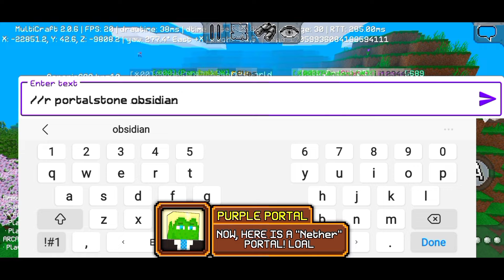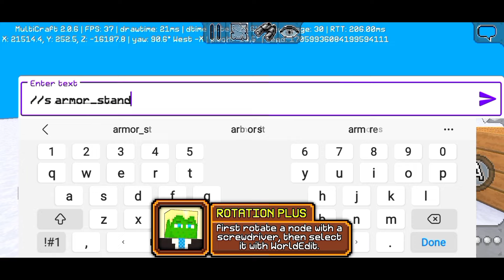💯 8 Hacks: HOW TO MAKE PORTALS PURPLE! + COMBINE GENDERS! + FREEZE PUGS! + AND MORE! | @XREALM 🐼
•► (📜 SUMMARY):
Soon after the Valentines Update, MultiCraft added more stuff...

•► (⏰ CHAPTERS):
0:00 | XREALM Intro
0:47 | Hackmine
1:52 | Force Stand Up
2:56 | Purple Portal
4:00 | Frozen Pug
5:03 | Rotation Plus
6:08 | Hedgehog Backpack
7:13 | Broken Gender
8:16 | Object Mover
9:20 | XREALM Outro

•► (🎬 CREDITS):

Editing | XREALM

•► (🤝 MEMBERSHIPS):
memberships and get access to members-only

*black and white filter* *sad music*

•► (👑 MY SERVER):
introducing Hyvoxel, XREALM's Server! discover
our immersive server featuring three great
realms: Playland, Skyline, and Empires. in
Playland, experience a world of endless fun with
engaging games and quality roleplay
maps. for those seeking thrill and survival,
Empires offers intense battles and challenging
survival gameplay. Skyline offers housing plots
for creativity. Join us now and explore the
endless possibilities that await in Hyvoxel's
diverse realms! invite code: MCSRVRXR

•► 💚 MultiCraft — Build and Mine!:
Build and Destroy Blocks. Get Resources and Create Various Tools, Blocks and Weapons with which you can Survive and create unique Buildings. Choose your side in this world ― a Builder (Creative mode) or a Ruthless Hunter, who will do everything to stay alive (Survival mode)! Be careful, in this world not only peaceful Animals, but an awful Monsters too! Win a battle with them and you will get priceless resources! Swim across the seas for new lands and resources ― lands are unlimited. Exploration them! If you decided to Survive ― keep eye on hunger and fill out it in time! Search for food, grow plants and kill mobs for meat Built your shelter from the monsters and you will survive this night! They are coming for you… Zombies, Skeletons, Huge Spiders and other hostile mobs. At any time you can fly to the skies with the «flight» mode or become fast as flash with the «acceleration» mode. Make the game easier if you want. In this game, your actions are limited only by your imagination! The game does not require any skills ― you can at all understand in the first minutes of the game. With our game you can spend good time everywhere and every time! And it's completely FREE! Do you want to play with your friends? Join one of the user servers («Multiplayer» or «Create server» tabs). The game has a constantly updated list of various servers. You will definitely find one that you like.
In the game you will find: Cows, pigs, colorful sheep and other peaceful mobs; Huge and Small Spiders; Insidious Skeletons; Strong Zombies and other hostile mobs; Red and Blue ore, mechanisms; Realistic gameplay; Chickens, that lay eggs; Stable FPS and long-distance map and world drawing without lags; High game optimization and world generation for all modern devices; A lot of different biomes and the unique topography; A large number of different foods and plants; Convenient and fully adapted touch controls; Accelerated flight; Singleplayer with Survival and Creative modes; Multi-Player mode on multiple servers.